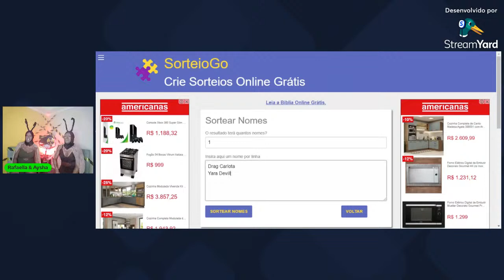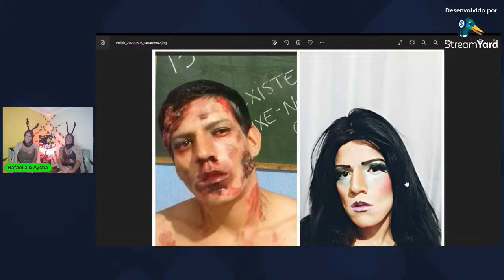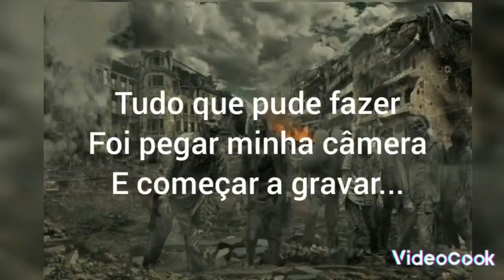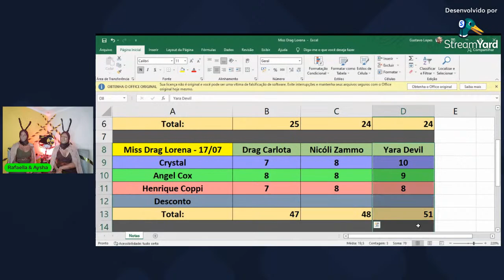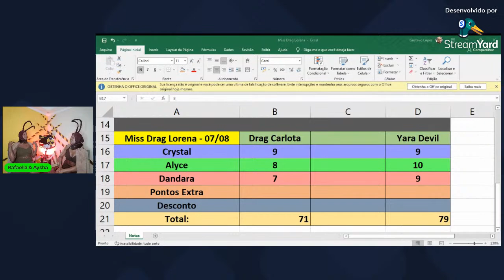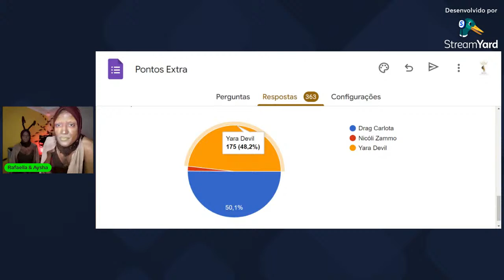Grande Final do Miss Drag Lorena 2022 - 07/08/2022